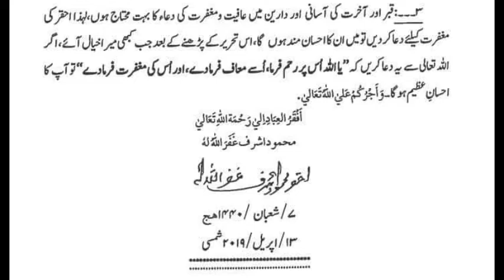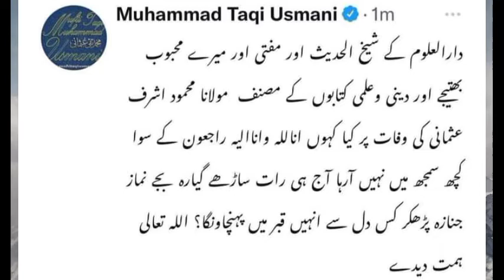Mufti Mahmood Ashraf Usmani passed away today 27-02-2022 |مفتی تقی عثمانی صاحب کےبھتیجےانتقال کرگئے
جامعہ دارالعلوم کراچی کے مفتی ونائب شیخ الحدیث،
،مفتی شفیع عثمانی رحمہ اللہ کےپوتے،
مفتی تقی عثمانی،مفتی رفیع عثمانی صاحب کےبھتیجے
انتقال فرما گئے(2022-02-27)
Mufti Shafi Usmani k bhatejy
Mufti Taqi Usmani, Mufti Rafi Usmani
Darul Uloom Karachi korangi